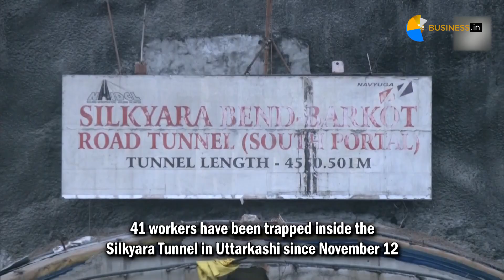Uttarkashi Tunnel Live: International Tunneling Expert On Rescue Operations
While updating on Uttarkashi Tunnel rescue operations, Micro tunnelling expert Chris Cooper said that only 2 to 3 meters are left and the rescue team is expecting to see results by 5 pm. “We are still mining. We have got a couple of more metres to go...We are expecting to see some results by 5 pm. 2-3 metres are left..." he added.